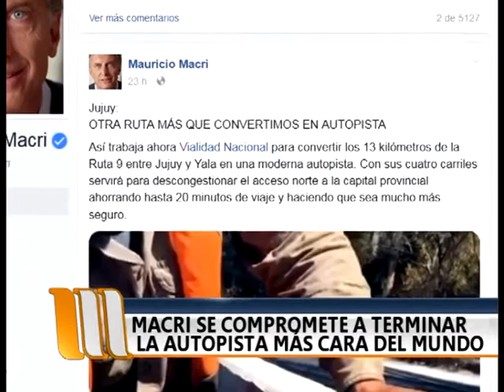El presidente Macri anuncia la finalización de la autopista más cara del mundo